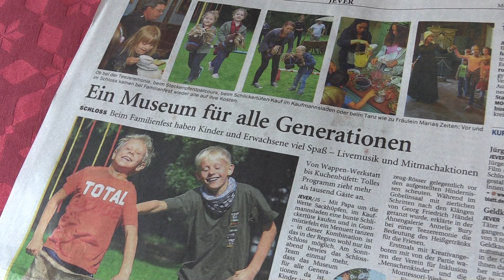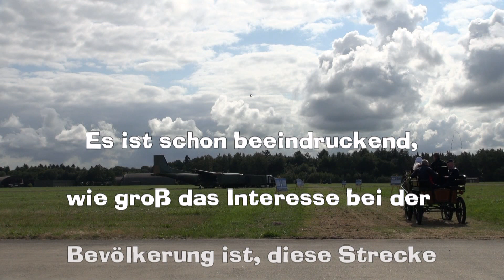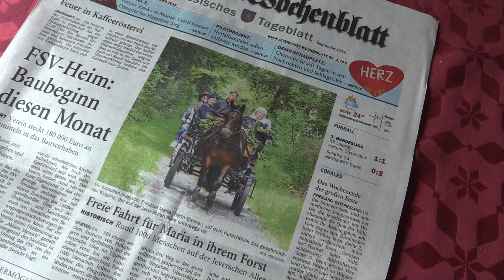Grenzenlose Freude - Upjever Liebich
Nur für ein paar kurze Augenblicke war die Jeversche Allee vom Forsthaus quer über den Flugplatz bis zum Schloss durchgehend begehbar.